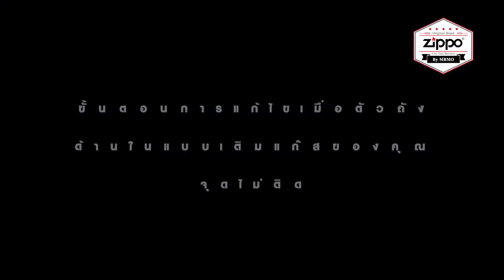วิธีการแก้ไขเบื้องต้นหากตัวถังไฟแช็กแบบเติมแก๊สของคุณเปิดไม่ติด